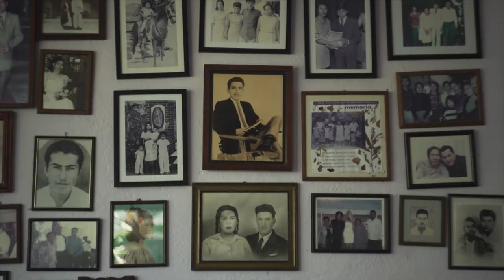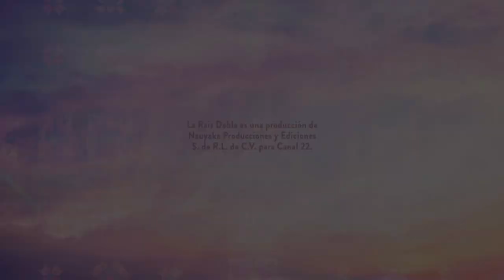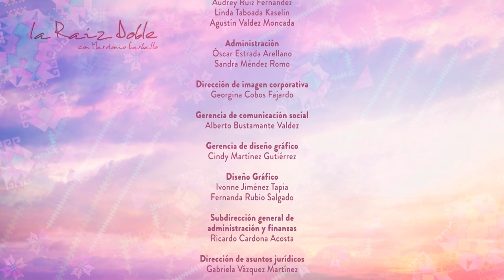Sabores Periféricos. Aurora Vera. Español. Tepetzintla, Veracruz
En este programa de La raíz doble, el conductor y poeta Mardonio Carballo conversa con Aurora Vera, originaria de Tepetzintla, Veracruz sobre su llegada a la Ciudad de México, los lugares en los que ha trabajado y cómo fue que decidió regresar a su pueblo natal, después de 45 años.

En el programa, la protagonista y cocinera tradicional prepara un delicioso platillo que representa su identidad y su origen: tamales de pipián.